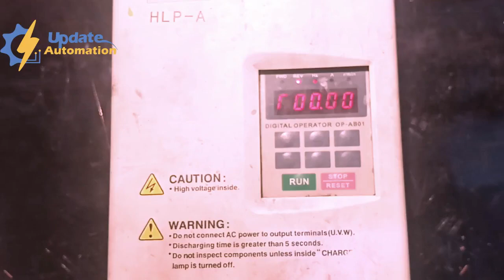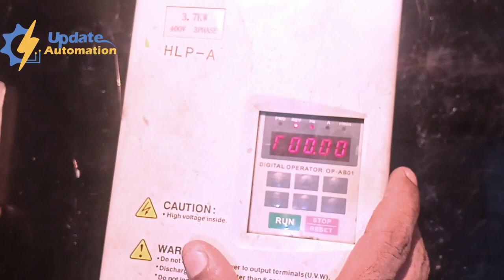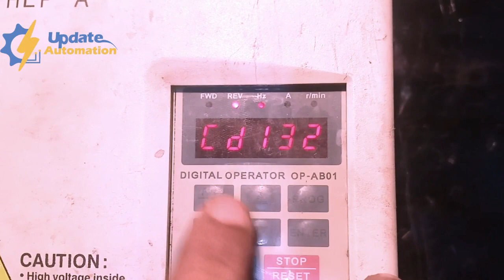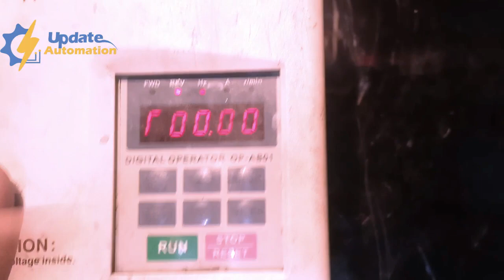holip a vfd output motor amp set । holip vfd current settings ।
_____ইন্সট্রাগ্রাম এ আমাকে পাবেন !
_____টুইটার এ আমাকে পাবেন !
_____আমাদের লাইক পেজ !
_____আমাদের ওয়েবসাইট !